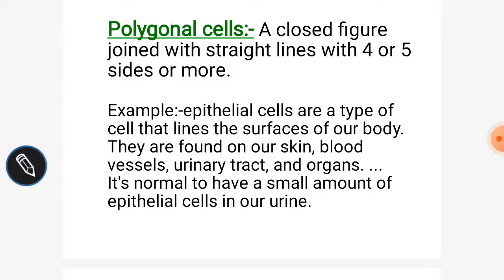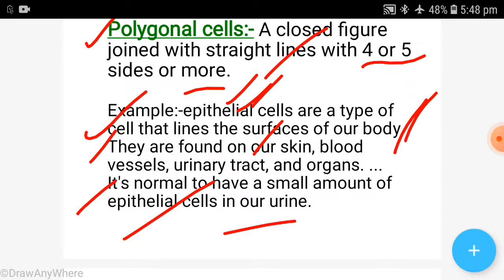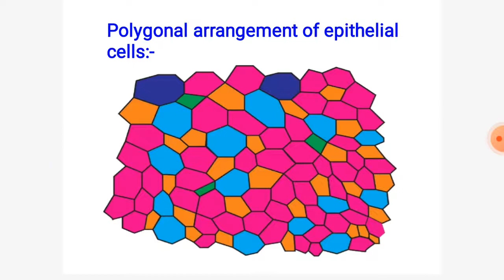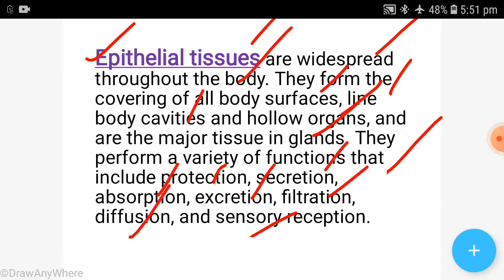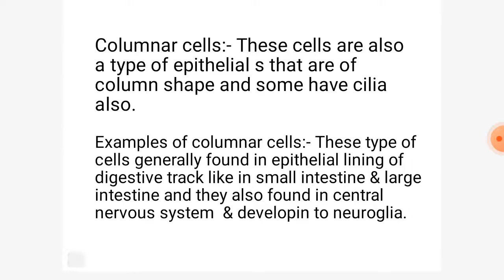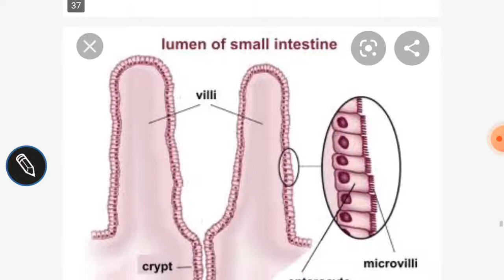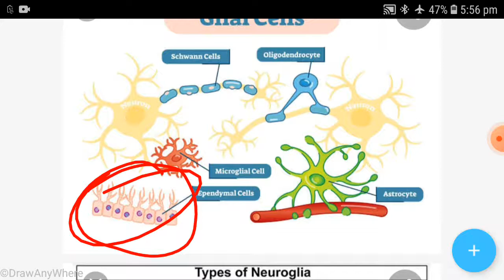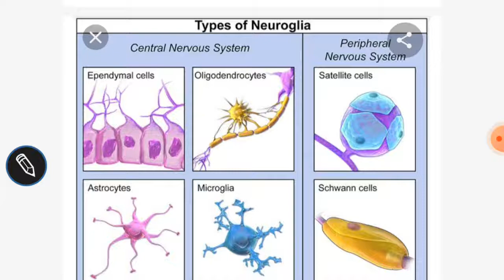polygonal & columnar cells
structure & functions